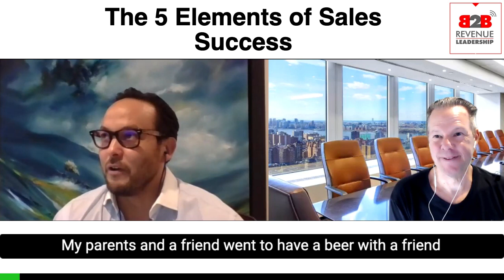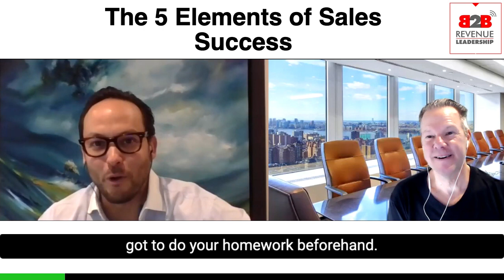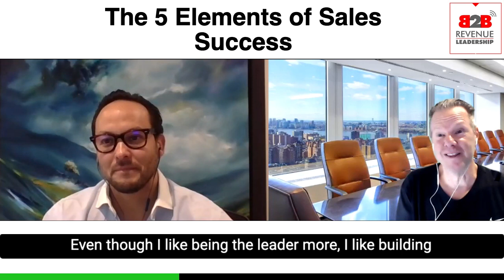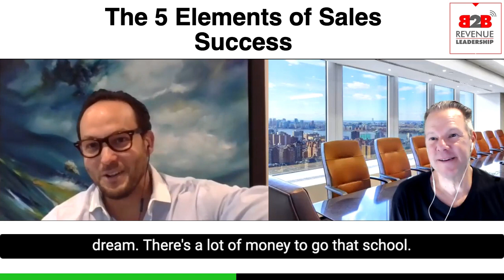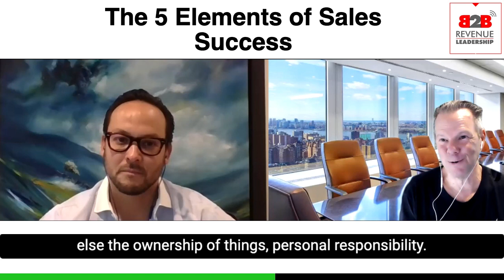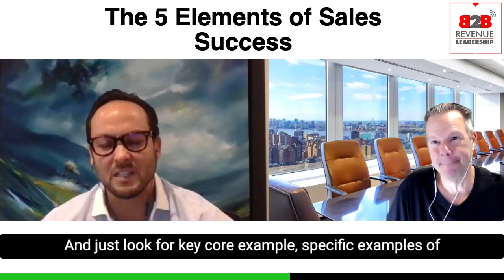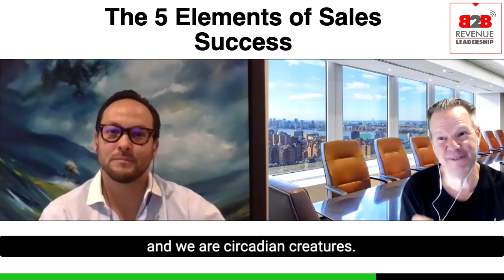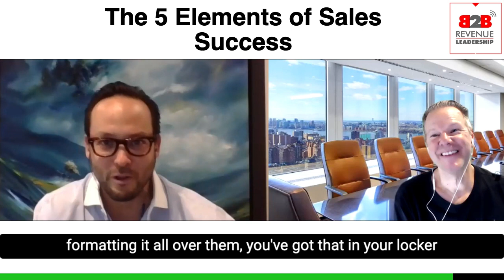THE TOP 5 ELEMENTS TO GREAT SALESPEOPLE - The B2B REVENUE LEADERSHIP Podcast